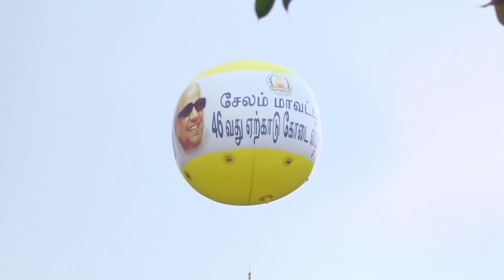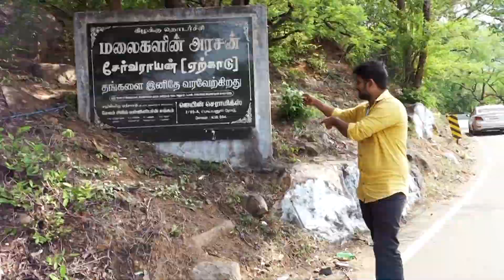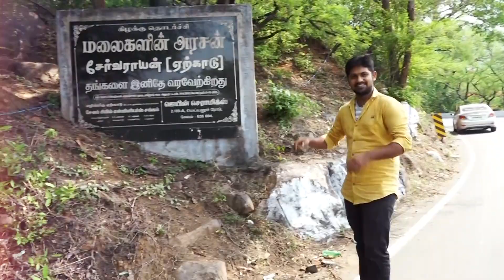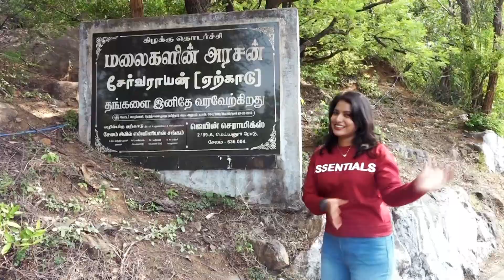ஏற்காடு கோடை விழா மலர் கண்காட்சி | பகுதி - 05 | 46th Yercaud Summer Festival/Flower Show | Jawahar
For More Detail : 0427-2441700 | 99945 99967